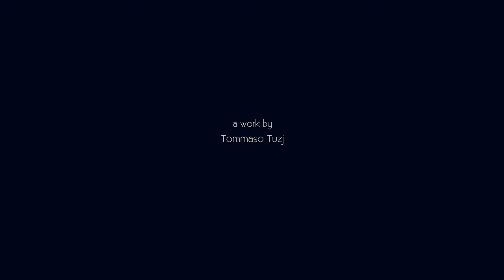水谷川優子 - Yuko Miyagawa P.Casals “El Cant dels Ocells” 鳥の歌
水谷川優子（チェロ） P.カザルス：鳥の歌

Filmed by Tommaso Tuzj,   Oct.2018, in Italy
©︎The SPHERES